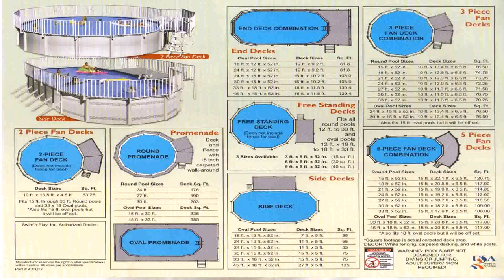Deck Plans For Round Above Ground Pool